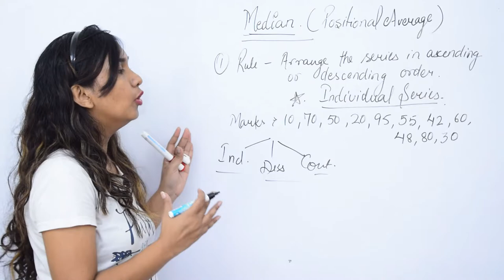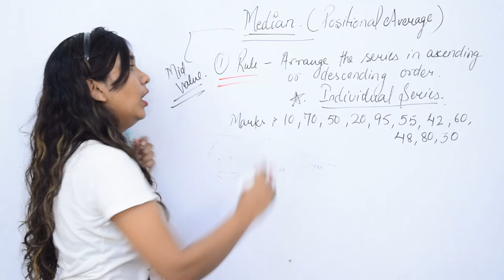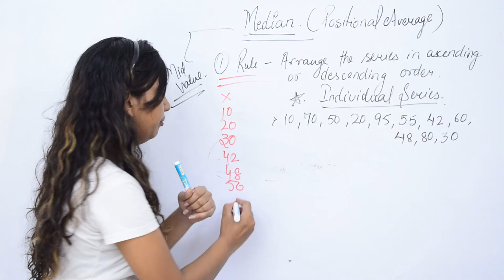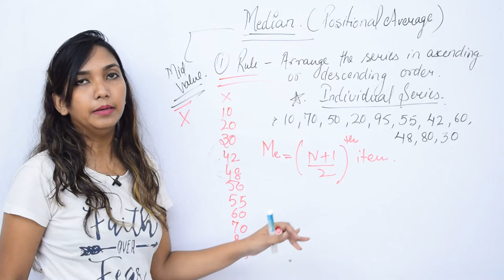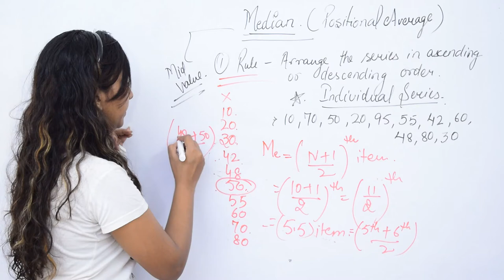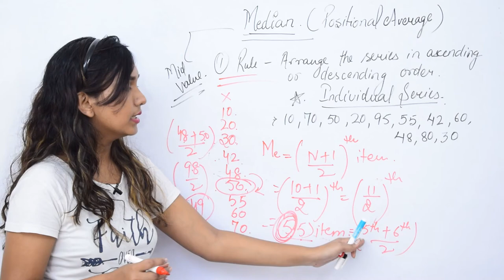Median. Individual Series. Statistics. Economics.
11th Class. Economics.
Statistics. Median. Individual series